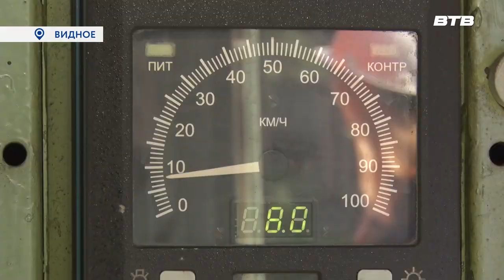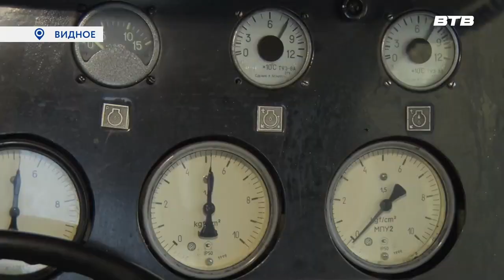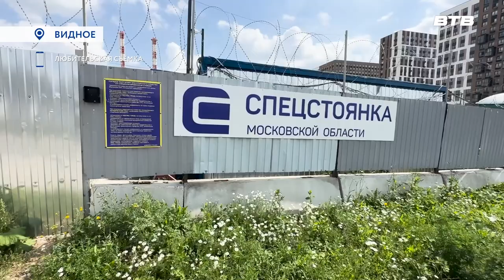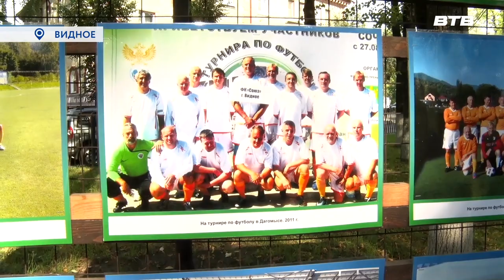Новости телеканала Видное-ТВ (04.08.2023 - пятница)